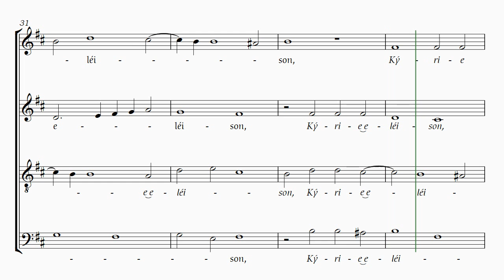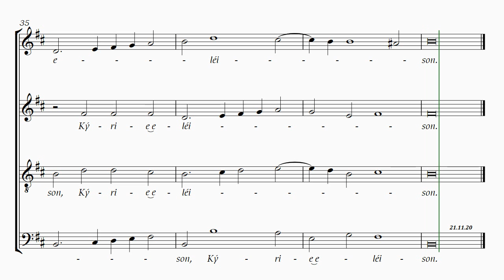Palestrina Missa Sine nomine Kyrie SATB